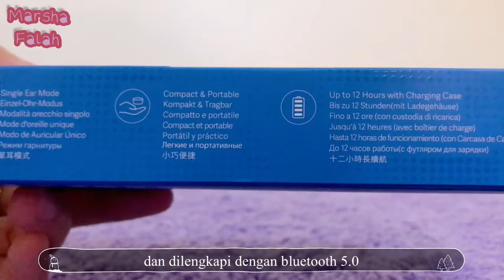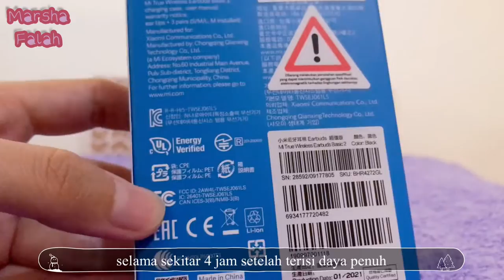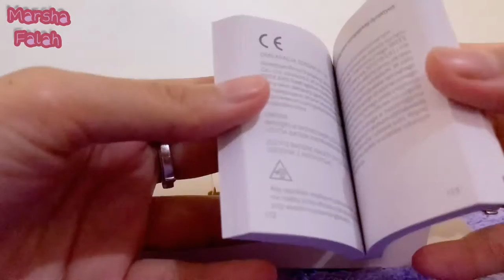Xiaomi Mi True Wireless Earbuds Basic 2 | Marsha Falah